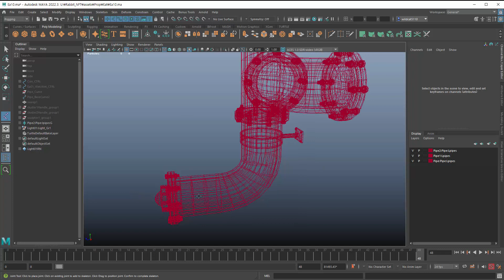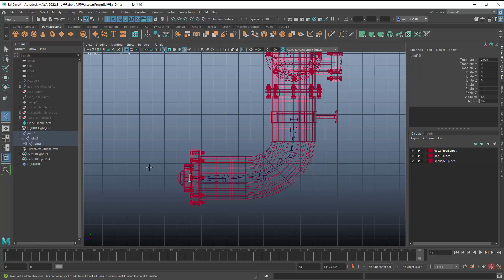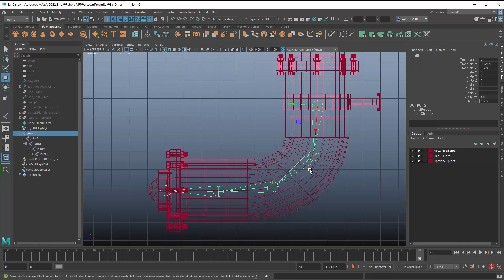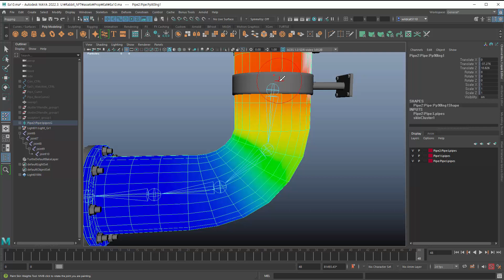Create Joint-Maya Basic Rigging - 이남국의 MAYA 온라인 강좌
네이버 카페 질문과 답변